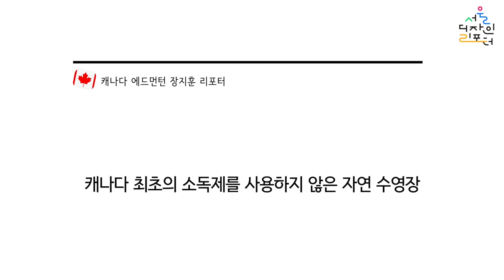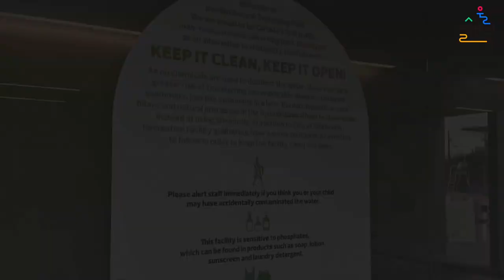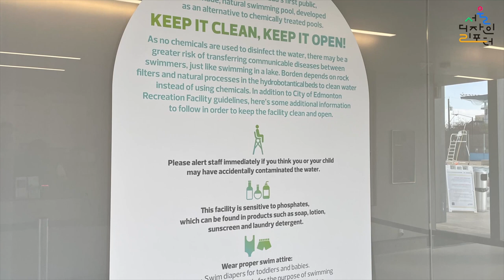[서울디자인리포터] ep 17. 캐나다 최초의 소독제를 사용하지 않은 자연 수영장 | 지속 가능한 디자인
캐나다 최초의 자연 수영장은 어떻게 캐나다 주요 도시 중 가장 추운 곳에 위치한 지역에 자리할 수 있었을까요? 이를 설계한 건축가는 이 지역의 어떠한 환경적, 역사적 맥락을 발견하고 자연 수영장이라는 독특한 시설의 디자인을 풀어나갔는지 영상을 통해 확인해보세요.